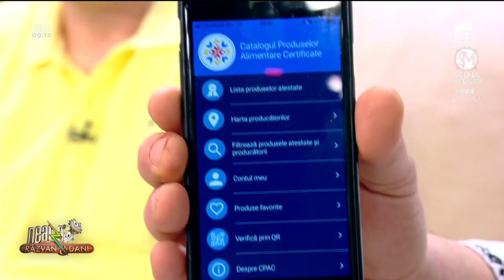Călin Matieş, unul dintre cei mai puternici susţinători ai produselor tradiţionale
Călin Matieş, unul dintre cei mai puternici susţinători ai produselor tradiţionale româneşti, a venit în platoul de la Neatza cu Răzvan şi Dani!